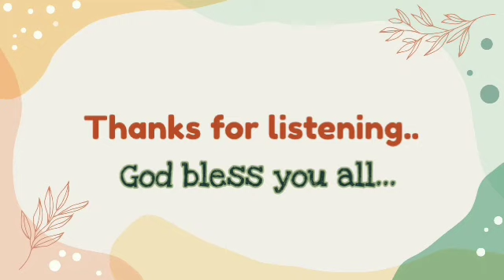ARC - Part 3 - Book of Galatians. ഗലാത്യർക്ക് എഴുതിയ ലേഖനം. ഭാഗം 3. Bro. Chase Joseph.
ARC - Part 3 - Book of Galatians.
ഗലാത്യർക്ക് എഴുതിയ ലേഖനം. ഭാഗം 3